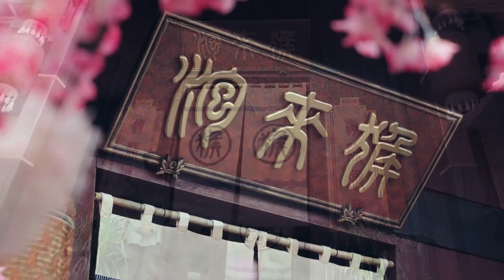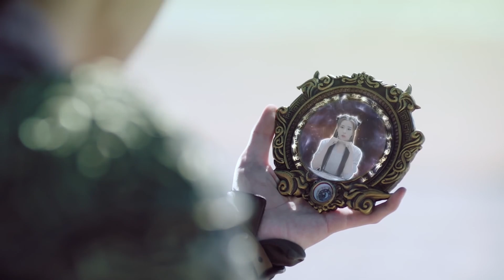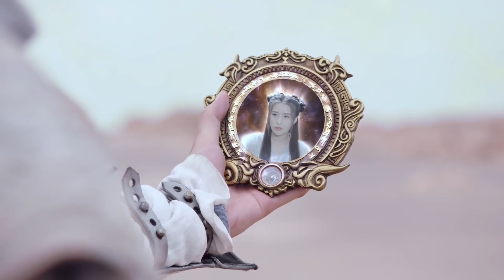【พากย์ไทย】ตอนที่ 08 ใหม่ | ปรมาจารย์ลัทธิเต๋า - The Taoism Grandmaster | (ตงเมิ่งซือ ,หวังซิวจู )